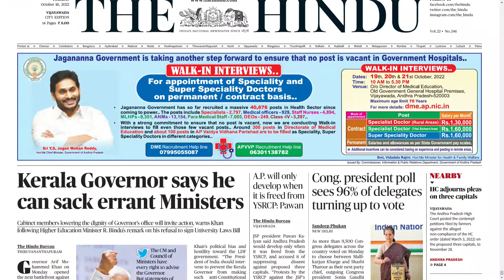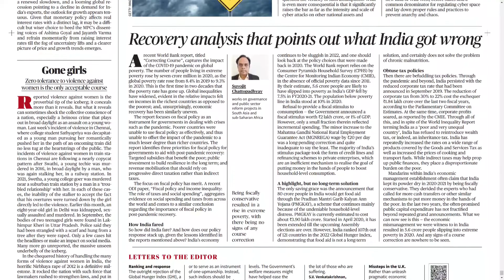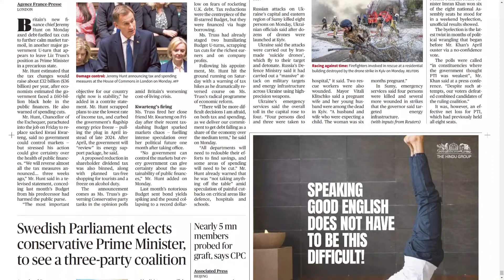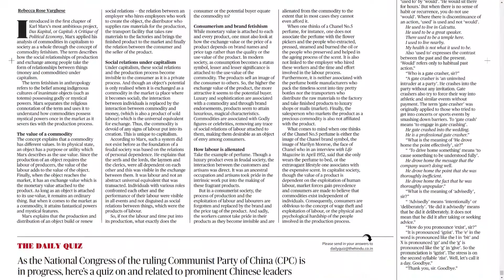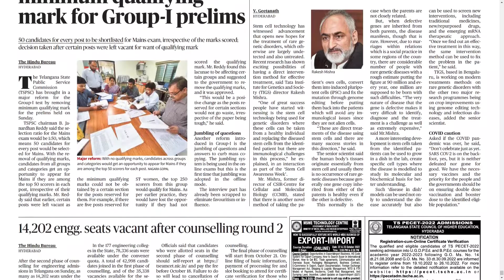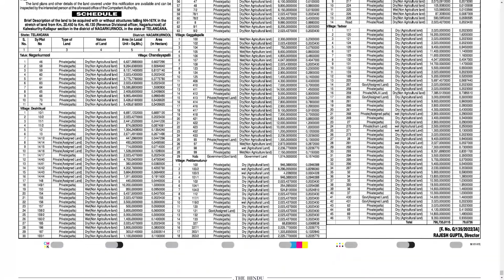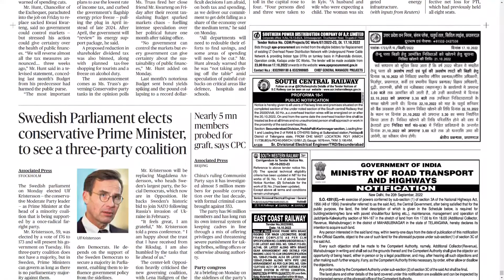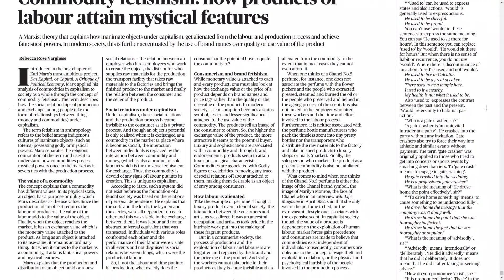THE HINDU AP & TS 18 OCTOBER 2022 TUESDAY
CHAPTERS :
0:00 PDF
0:15 AP
13:08 TS

Telangana news
Ap news
Cricket news
Sports news
Cinema news
Bussines newspaper
Crime news
Chaduvu paper
Education newspaper
Eenadu antharyaami
Antharyami eenadu
Telugu antharyaami
Apprentice jobs
Vasundara paper
Eenadu vasundara
Eenadu karimnagar
Haaybujji paper
Prathiba
Eenadu pratibha newspaper
Prathiba paper
New intiatives by politicians
Telugu news
Gk questions